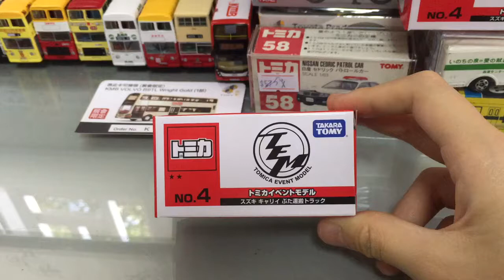2018玩具節開箱(2) TOMICA EVENT CAR NO.4 展會車輛 運豬車 開箱及介紹